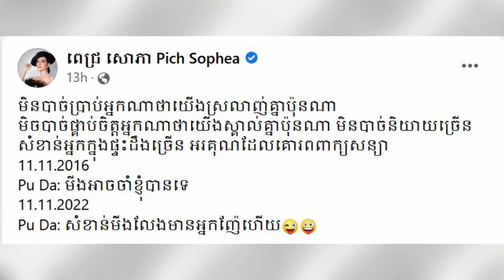តារារូបនេះ វិលវិញតាមសន្យា ខណៈឧកញ៉ា ព្រាប សុវត្តិ & ឧកញ៉ា ខេមរៈ សិរីមន្ត បន្ថូរដៃ តារារូបណាឡើង?, News